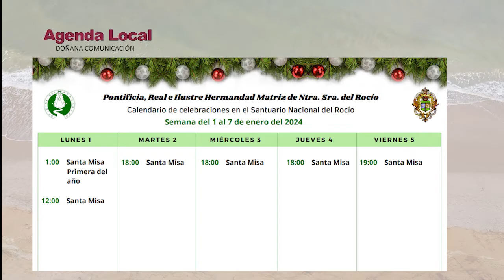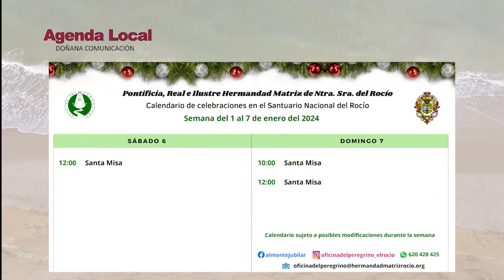Agenda 3 Enero de 2024